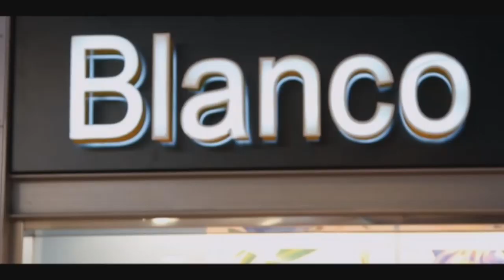Tony Mendez - Dance tonight (VideoClip)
Artista: Tony Mendez.
Canción: Dance tonight.
Grabado en: Diamonds Music.
Mezcla y mastering por: Diamonds Music.